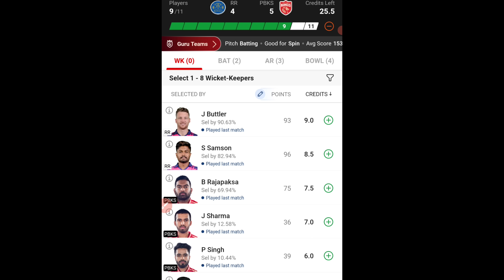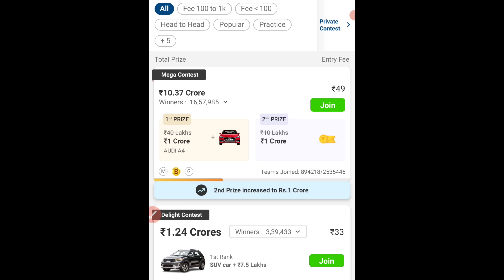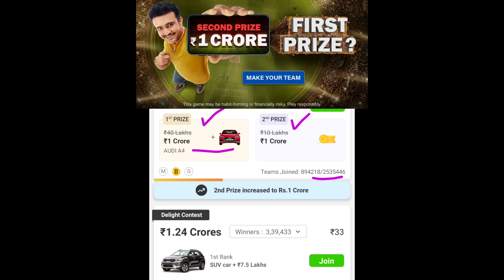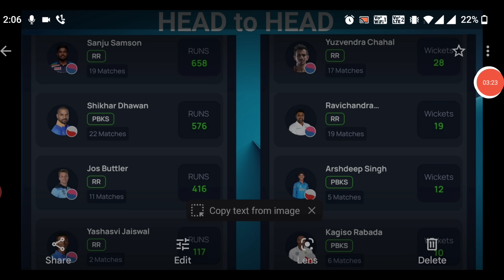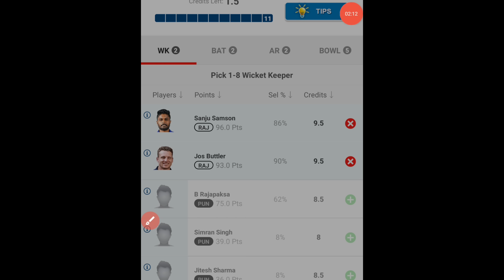rajasthan vs punjab dream11 prediction , rajasthan vs punjab dream11 team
dream11 team
rr vs pbks dream11 today

to get additional 20% extra cash on first deposit"

pbks vs rr dream11 team prediction
dream11 small league team
rr vs pbks dream11 team today
pbks vs rr playing 11
raj vs pun dream11 prediction today match
pbks vs rr dream11 ki team
rr vs punjab dream11 today
rr vs punjab dream11 prediction
rajasthan vs punjab dream11 team
rajasthan royals vs punjab kings dream11
pbks vs rr in tata ipl 2023 match dream 11 team analysis
rr vs pbks tata ipl 2023 dream11 gl teams
rajasthan vs punjab dream11
rr vs pbks dream11 2023
rr vs pbks 8th t20 ipl match dream11
rajsthan vs punjab dream11 team
rajsthan royals vs punjab kings
rajsthan royals
rajasthan royals playing 11
pbks vs rr fantasy team
punjab vs rajasthan fantasy 11
punjab vs rajasthan dream11 prediction
today match prediction dream11
pbks vs rr dream11 team ipl 2023
pbks vs rr dream11 prediction today
rajasthan vs punjab dream11 prediction
rajasthan vs punjab 2023